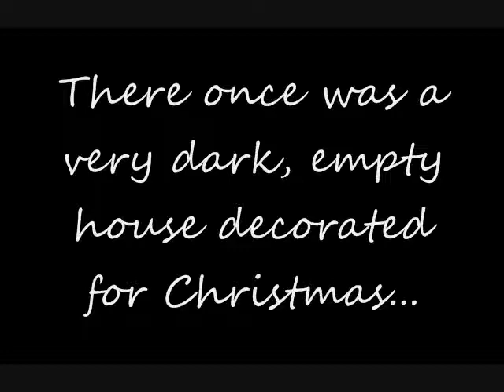Ghostly Girl at Christmas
This is not a true story, well, not that we know of.